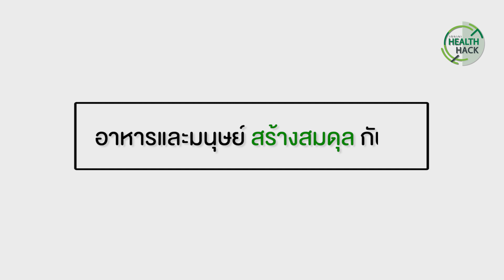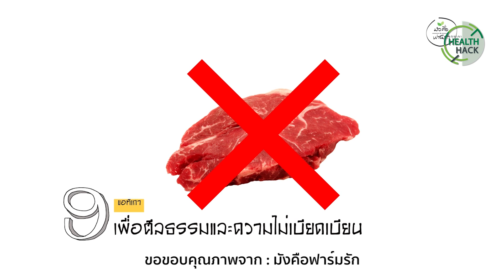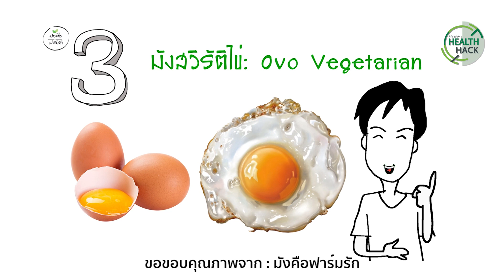อาหาร "มังสวิรัติ", "เจ", "วีแกน" ต่างกันตรงไหน | JOHJAI HEALTH HACK : คุณปู เอื้อมพร แสงสุวรรณ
JOHJAI HEALTH HACK : คุณปู เอื้อมพร แสงสุวรรณ NTP (Nutrition Therapy Practioner) คนแรกของไทย

🔥 คุณปูจะมาพูดเรื่อง อาหาร "มังสวิรัติ", "เจ", "วีแกน" ต่างกันตรงไหน?

“คุณปู เอื้อมพร แสงสุวรรณ” ได้กล่าวว่า : เป็นเรื่องที่เหลือเชื่อเลยว่าคนจำนวนมากเข้าใจผิดว่า ทางเดินอาหารทำหน้าที่ย่อยและลำเลียงอาหารเท่านั้น แต่ในความเป็นจริงทางเดินอาหารเกี่ยวข้องกับสุขภาพคนเราในหลายมิติ เราควรต้องเข้าใจธรรมชาติและกระบวนการที่เกิดขึ้นในระบบทางเดินอาหาร รวมทั้งเลือกรับประทานและปรับเปลี่ยนพฤติกรรมการกินให้เหมาะสม
ดังนั้นอยากให้ทุกคนๆนั้นรู้ว่า สิ่งสำคัญ มนุษย์จึงควรเลือกใช้ขีวิตพร้อมไปกับปรับธรรมชาติอย่างสมดุล ในวันนี้เราเลือก การกินขอมนุษย์มา พูดกับคุณปู เอื้อมพร แสงสุวรรณในหัวข้อที่ว่า “อาหารและมนุษย์สร้างสมดุลกันได้”

Line : @JSLGlobalMedia

154 ลาดพร้าว ซอย 107 แขวงคลองจั่น เขตบางกะปิ กรุงเทพฯ 10240
154 Ladprao Road (Soi 107) Klongjan, Bangkapi, Bangkok 10240 Thailand